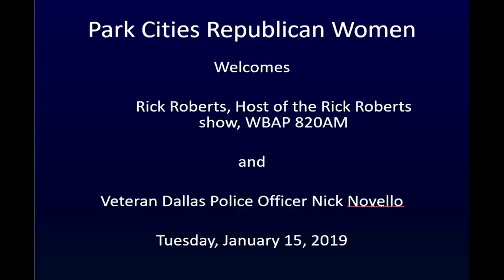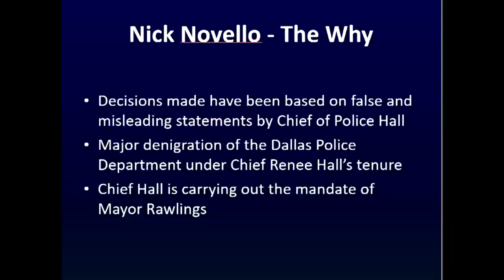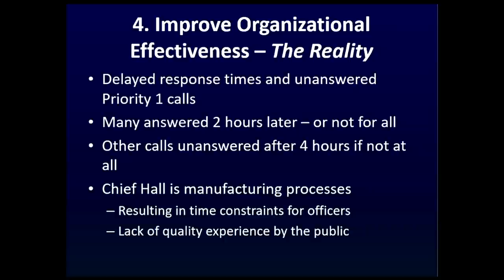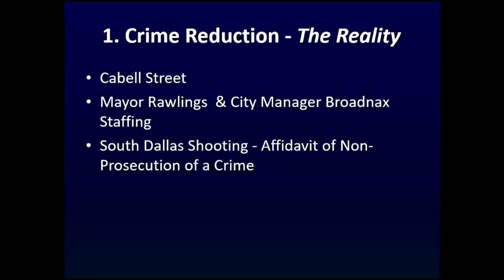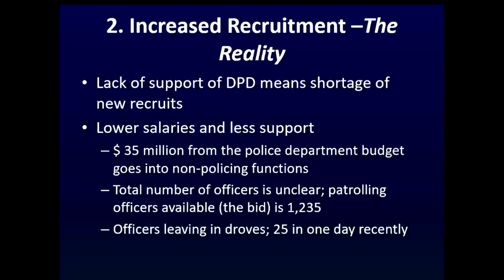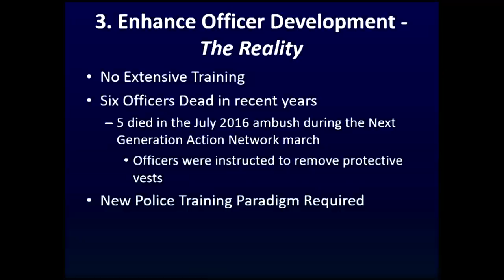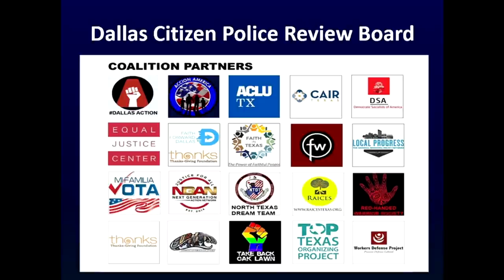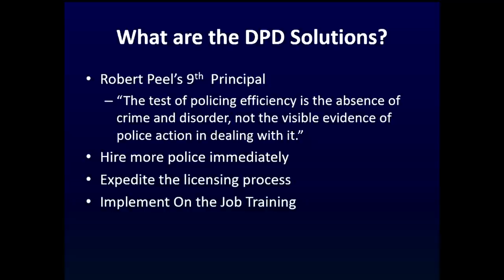Rick Roberts interviews Nick Novello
Rick Roberts, host of the Rick Roberts Show, heard weekdays from 3 to 5 pm on WBAP TalkRadio 820 AM interviews Veteran Dallas Police Officer Nick Novello.

Nick Novello, a 37-year veteran of the Dallas Police force has sounded the alarm informing Mayor Rawlings and the City Council, “You no longer have a viable policing function in Dallas, the force needs backup.”

Our current Dallas City government has seemingly dismantled and fiscally “handcuffed” the police and fire fighters. Officer Novello is helping expose the danger Dallas citizens are encountering because of delayed response times or unanswered priority calls, officer shortages, low morale, high stress levels, inadequate protective gear, and the list goes on. Dallas has a real public safety crisis and it is far worse than we think.